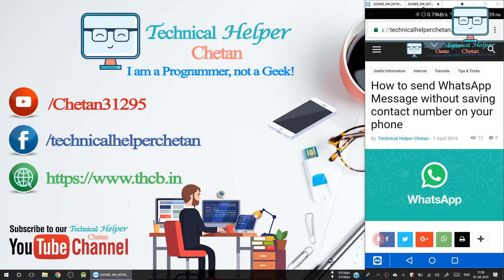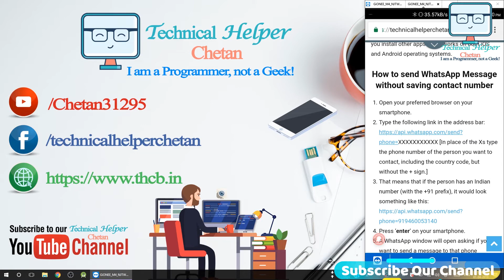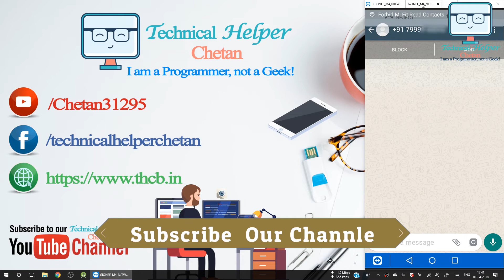How to send WhatsApp Message without saving contact number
How to send a WhatsApp chat without saving the contact

WhatsApp is one of the most popular applications. It makes communication as simple as adding the correct number of anyone in the world, that’s it. However, it can be somewhat annoying that in order to message someone, you always have to first add that person in your address book, but there are so many occasions where you just want to communicate with someone for a couple messages and nothing else.

That’s why many third-party apps take care of this simple task for you. It shouldn’t be that difficult to send messages through WhatsApp without saving the contact. The problem is that these apps can compromise the security and functionality of your smartphone. They might also be incompatible with certain operating systems.
To help you resolve this issue, we’ll show you how to send messages through WhatsApp without having to add the contact to your address book. And best of all, this method doesn’t require that you install other apps and it works on both iOS and Android operating systems.

Open your preferred browser on your smartphone.
Type the following link in the address bar [In place of the Xs type the phone number of the person you want to contact, including the country code, but without the + sign.]
That means that if the person has an Indian number (with the +91 prefix), it would look something like this
Press ‘enter‘ on your smartphone.
A WhatsApp window will open asking if you want to send a message to that phone number. Press on ‘send message‘.
You will automatically be redirected to WhatsApp with the ‘start chatting‘ window to the person you entered on your phone.

Every time you want to get in touch with someone for WhatsApp, whether it’s to ask them a very short question or to start a conversation, do you really want to add them to your contacts?

What do you think of this tip? Is it helpful? Or do you prefer using another messenger app?

Don't misuse it. STAY LEGAL!!!